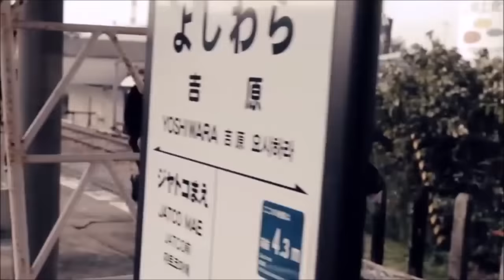Matsui Jurina: 48 A-sides in 48G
This is a compilation of Jurina's music video appearances in chronological order. This compilation only includes AKB48's and SKE48's main singles. I've mostly completed another compilation that is all-inclusive (adding B-sides, promotional units, etc.), and will be uploading it in the near future.